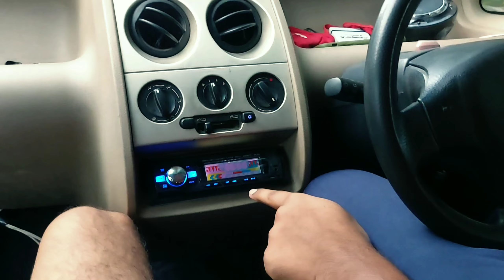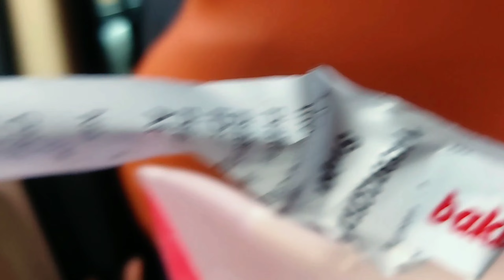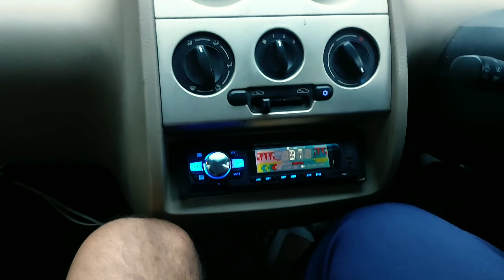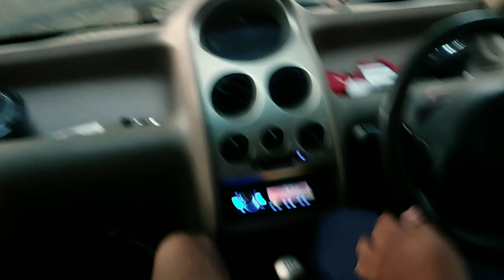Iss gaadi ne @tesla ko bhi fail krr diya | Hmaare bodybuilder bhai ka birthday celebration | Vlog108